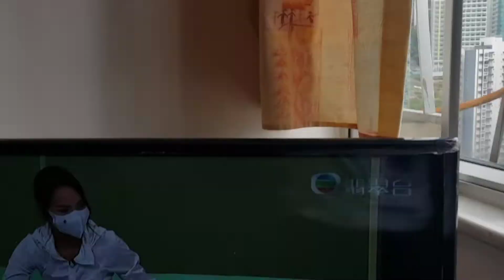ONE DAY IN MY LIFE😜(true 2 life story )goodvibes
I would like to share with you my daily routine as an ofw here in abroad .Sharing my cooking skills ,touring around the house ,my unboxing moments and surprise intermission number with my grandkids.Do watch my whole video do not skip my ads🤣
Hope you like it .mmmwehh,tsup tsup.😘